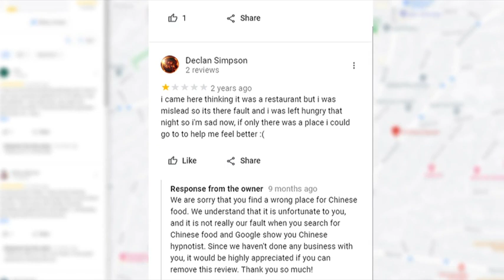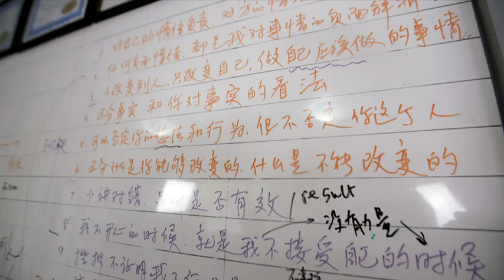The Chinese Hypnotist and comedian who’s pretty much up for anything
Hai-ming Jiang bills himself as the Chinese Hypnotist.